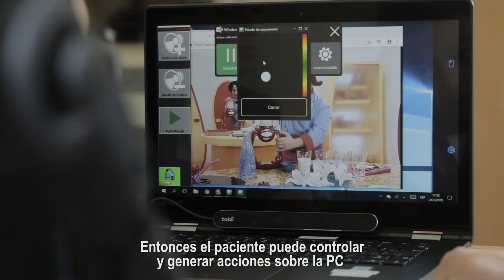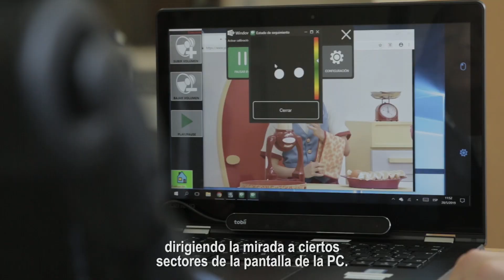Conocé la historia de Thiago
Thiago Cuadrelli Chico tiene 5 años. Al nacer sufrió una parálisis cerebral que afectó sus habilidades motrices. Gracias a los módulos de tecnología asistiva de Fleni Escobar, aprendió a manejar una PC con la vista que, entre otras cosas, ya le permite escribir su nombre.